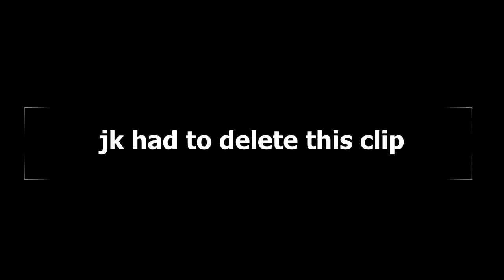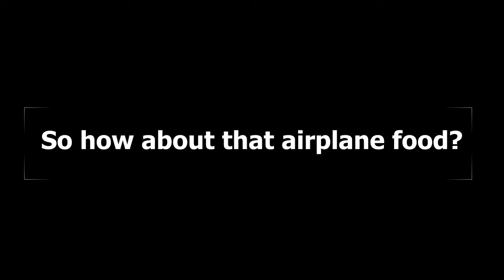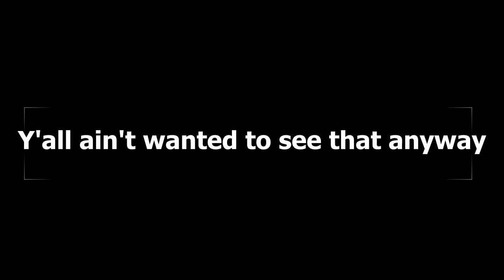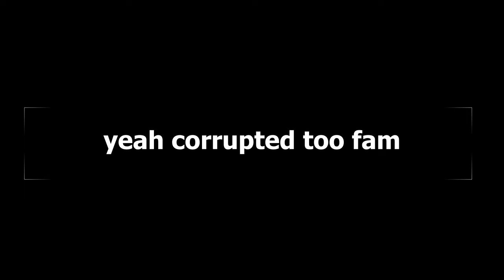Bounce Back Video (black and white eye look)// Gabriela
Lol so I haven't posted in awhile. I definitely forgot how to even upload on YouTube. But notice how there is no watermark! A lot has changed since the last time I posted. Hopefully, you guys will stick around to find out.
But in this video I do my eye shadow and it's not that cute or informative. I really don't even what this video is. But here you go.